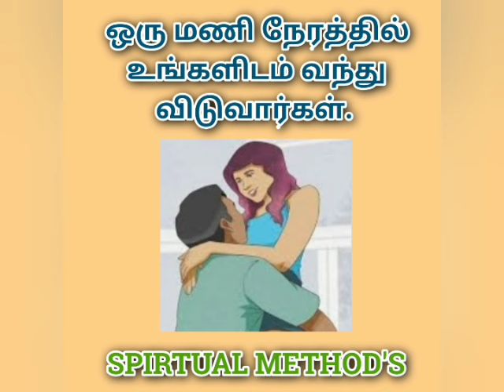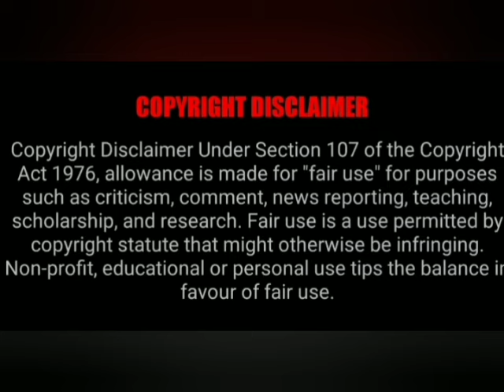vasiyam ஒரு மணி நேரத்தில் உங்களிடம் வந்து விடுவார்கள்@SPIRITUALMETHODS